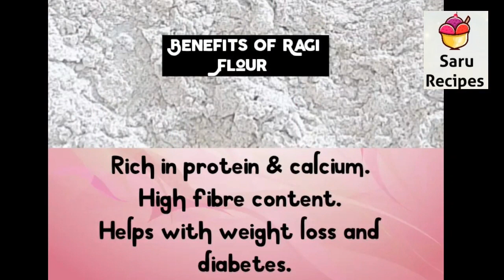ragi kara kozhukattai|kezhvaragu kara kozhukattai recipe|ragi dumpling|ragi breakfast /snack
1. Tiffin sambar/sidedish

2. Lunch sambar

3. Kulambu

4. Breakfast

5. Snacks

6. Biriyani

7. Summer special

8. Rice mix

9. Raita

10. Podi

11. Rasam

12. Cusine

13. Paratha

14. Northindian

15. Chutney

16. Veggies

17. Pickle

18. Healthy

19. Sweets

20. Snacks

21. Gravies & curry

22. Rice

23. Cuttings

24. Sauce

25. One pot lunch